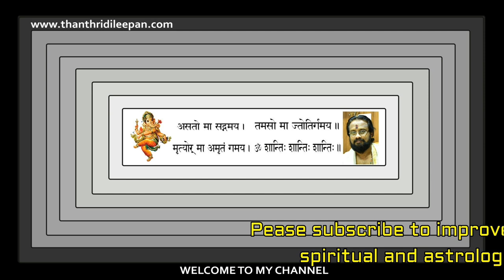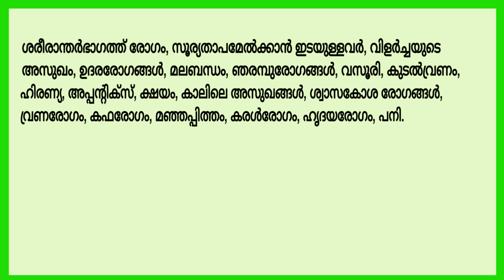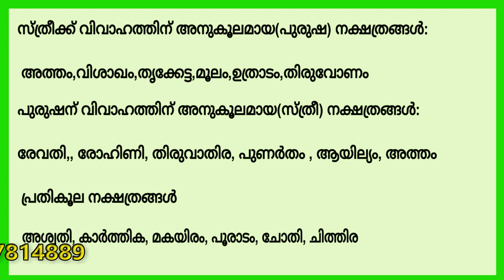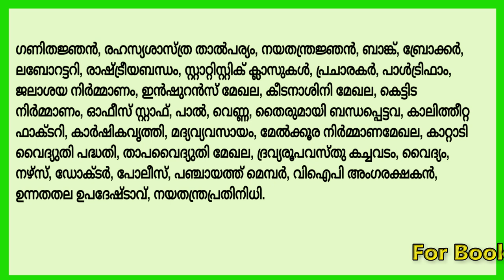ഉതൃട്ടാതി നക്ഷത്രം,നിങ്ങൾ അറിയേണ്ടതെല്ലാംIIEverything About Star Uthrittathi IIThanthriDileepan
Gruha Vaidyam
HINDU VISION
Kanippayyur Vasthu
Astrological Life
Manorama News
Asia Live TV
Kairali TV
ASTRO HOROSCOPE
Santhosh Vlogs
Adivedas TV
sreeguru astrology
Malayalamnews Networks
MT Vlog
Haindava Tv
Thaliyola Malayalam
Hindu Dharmam
Dr N Gopalakrishnan
Hinduism മലയാളം
Rahul RRK
Hindu Heritage